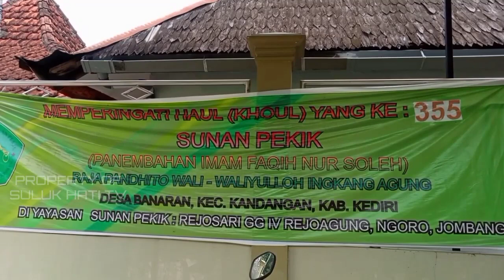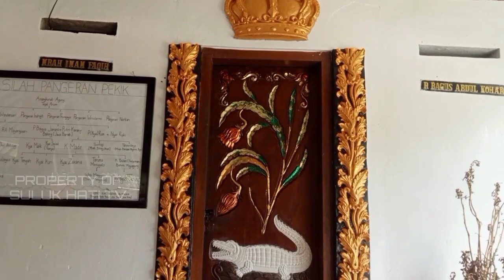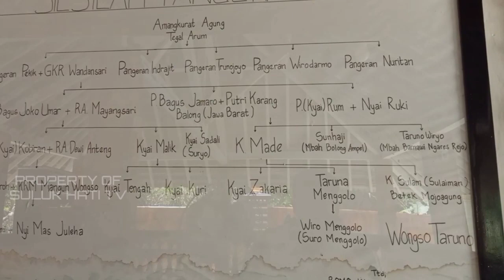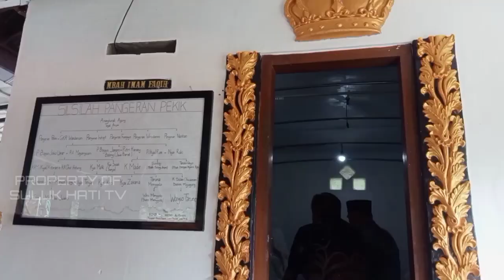Makam Pangeran Pekik / Panembahan Pekik / Sunan Pekik / Mbah Imam Faqih | Kandangan, Kediri.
Channel Suluk Hati Tv

📌Membahas seputar ilmu pengetahuan, Spiritual, Sejarah, dan cerita yang berkembang di masyarakat dan berbagai pengalaman spiritual. Channel ini juga membahas tentang jejak dan napak tilas peninggalan leluhur Tanah nusantara dan hikmah di dalamnya. Channel ini juga membahas tentang berbagai wawasan khazanah ilmu pengetahuan dari berbagai sumbuer yang terpercaya.

📌Suluk Hati Tv ingin membagi informasi dan pengetahuan kepada teman-teman semua tentang berbagai klaim, Fakta dan mitos yang berkembang.  Kami mencoba menghadirkan informasi dengan sudut pandang berbeda dari pada umumnya. Video dalam channel ini hanyalah jawaban sementara / hipotesis sementara dan masih harus dibuktikan oleh para ahli. Karena kebenaran bersifat universal, tidak menutup kemungkinan untuk mencoba menafsirkan dan beropini dengan cerdas. Semoga menjadi bahan diskusi bersama.

Kritik dan saran yang membangun akan sangat berguna bagi kami untuk ke depannya.
Mohon maaf bila ada salah kata dan bila kekurangan pencatuman sumber literasi.

Untuk Keperluan Selanjutnya Silahkan Hubungi Nomer Admin yang tertera di Halaman FB (SULUK HATI TV)

Terima Kasih telah bergabung
Terima Kasih telah mendukung

⚠️Terkadang ada beberapa Footage Video atau Foto di channel ini bukanlah milik kami.

⚠️Simaklah Video kami dari awal hingga akhir! Agar tidak terjadi kesalah pahaman dan Kekeliruan dalam menangkap Informasi yang kami berikan.